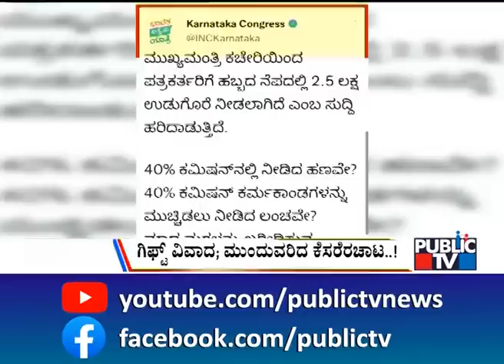Big Bulletin | Gujarat Government's Big Move On Uniform Civil Code Ahead Of Polls | HR Ranganath